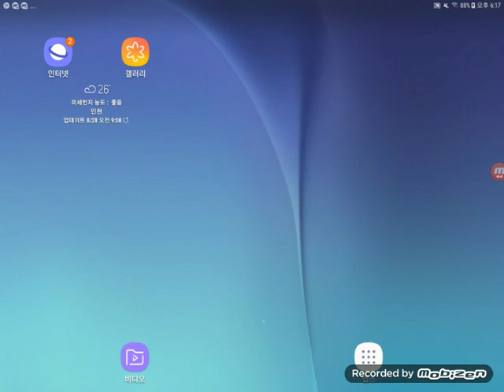2020년 9월 14일